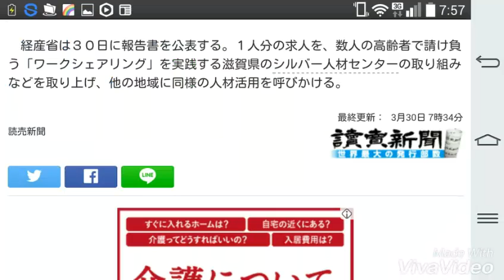「人生１００年」社会、高齢者活躍へ経産省提言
読売新聞 3月30日 7時33分

　経済産業省は、７０～８０歳代の高齢者が活躍できる社会を実現するための提言をまとめた。

　「人生１００年を想定したライフデザイン」が必要だと訴え、高齢者が仕事で培った経験や知識などを、企業や大学で発揮できるようにすべきだと強調する。「定年後は隠居生活」といった社会通念の変革を目指し、政府が掲げる「１億総活躍社会」の実現に向けた施策に反映させる。

　経産省は３０日に報告書を公表する。１人分の求人を、数人の高齢者で請け負う「ワークシェアリング」を実践する滋賀県のシルバー人材センターの取り組みなどを取り上げ、他の地域に同様の人材活用を呼びかける。

最終更新： 3月30日 7時34分